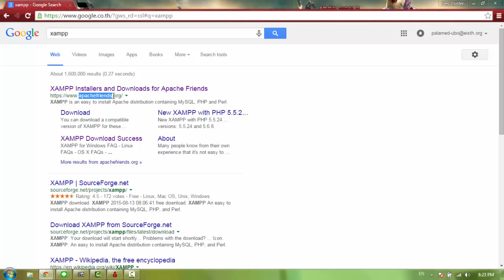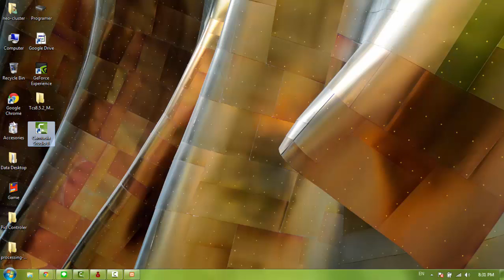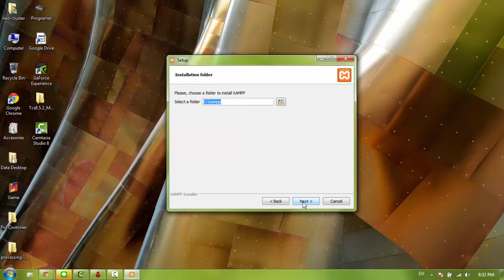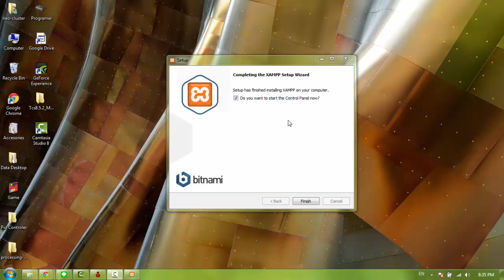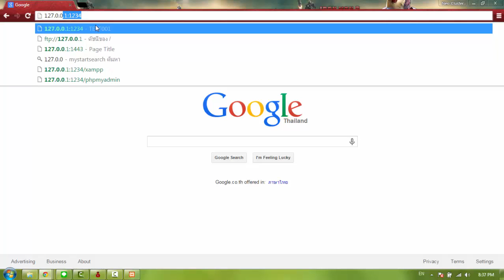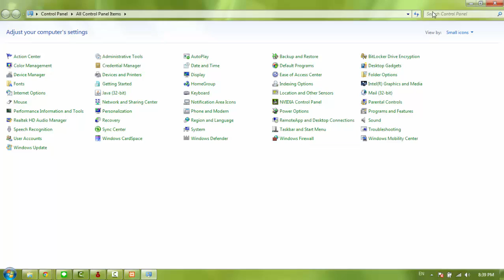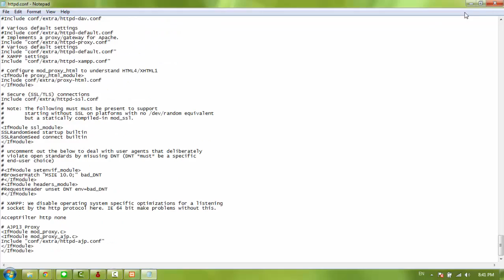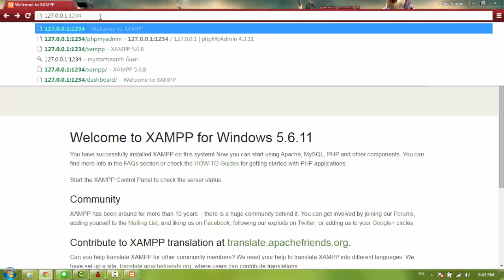1.การติดตั้งและการตั้งค่าโปรแกรม Xampp